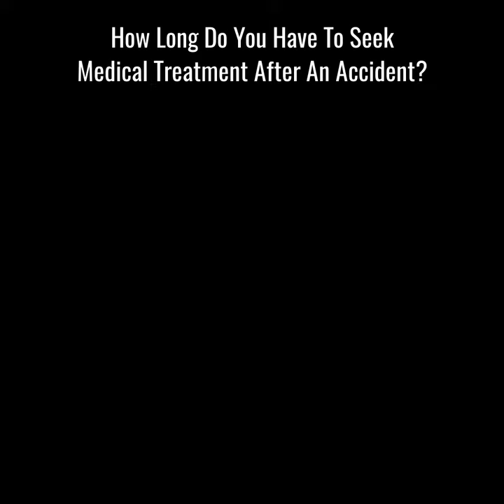How Long Do You Have To Seek Medical Treatment After An Accident?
In this video, Mickey Keenan goes into detail about the amount of days you have to seek medical treatment after an accident. Also, what does your PIP policy have to do with the 14 days.

Our attorneys are here for you to offer free advice about any questions you may have.

Mickey P. Keenan, Esq.